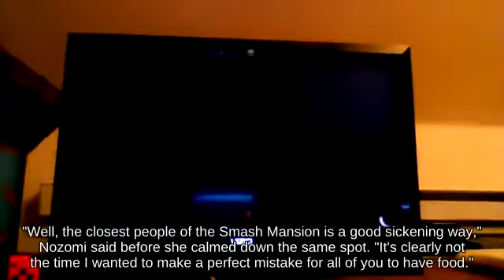Dair Chrom near Mario Circuit against Tether Bayonetta Wii🤐